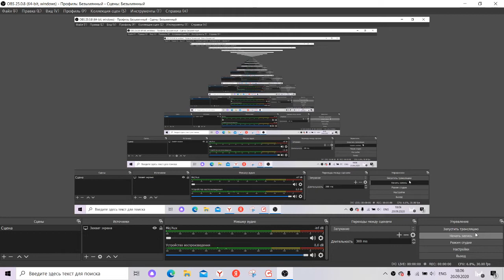ANOTHER GOODBLOX EXPLOITER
Today, i will show you another Exploiter-Monkey.

Don't read tags.